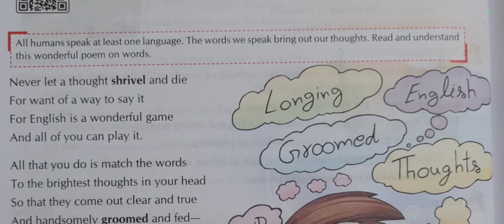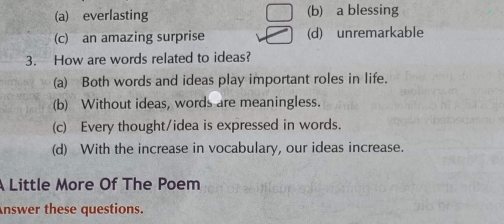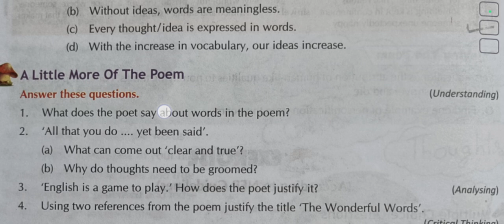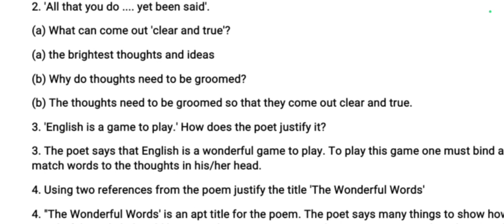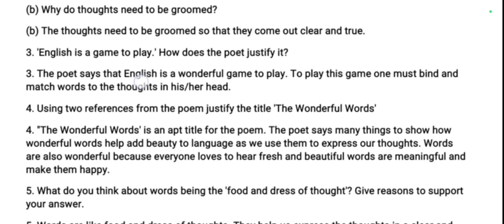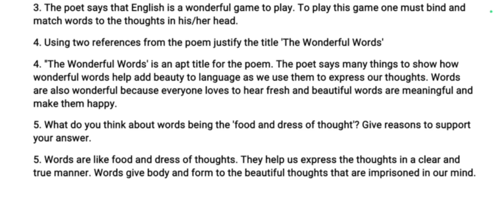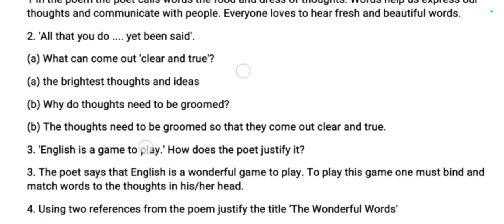The wonderful words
Summary

For questions answers